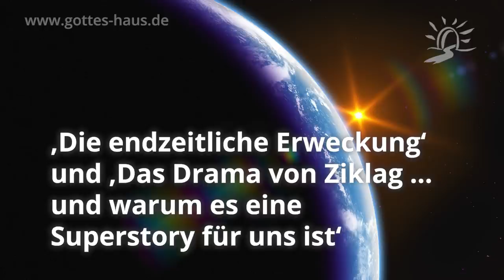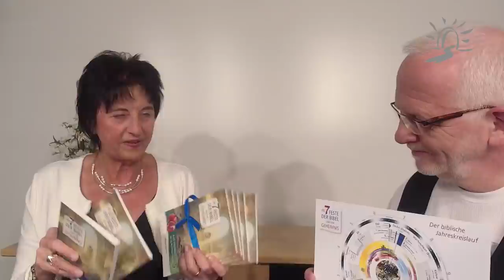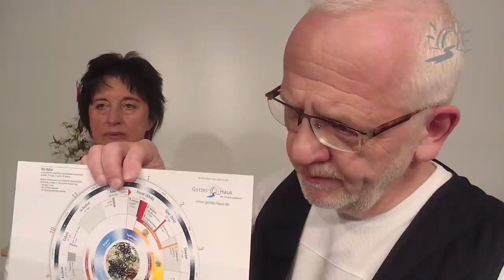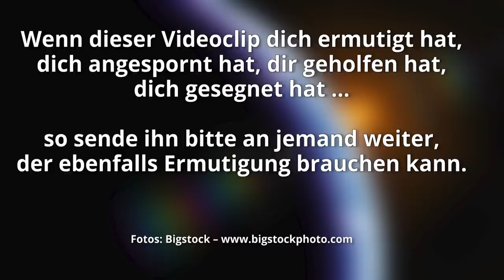‚Die endzeitliche Erweckung‘ und ‚Das Drama von Ziklag … und warum es eine Superstory für uns ist‘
Freitags-Gottesdienst mit Sigrid und Martin

inspirierend - kraftvoll - ermutigend

Immer wenn von einer kommenden Erweckung, einer gewaltigen Bewegung Gottes, einer Ausgießung des Heiligen Geistes gesprochen wird, reagieren gewisse Christen sehr scharf darauf. Sie vertreten die Position, dass angeblich nichts davon in der Bibel stehen würde und es somit Irrlehre wäre. Was auf uns zukommen würde, wäre nichts anderes als der große Glaubensabfall am Ende der Zeit.
Doch ist das wirklich so? Ist das, was uns erwartet, wirklich nichts anderes, als ein finsteres apokalyptisches Schreckensszenario?
Lass dich in eine ausgewogene biblische Sichtweise hineinnehmen, die, bei all dem Bedrohlichen, was auf uns zukommt, viele der genialen Verheißungen der Heiligen Schrift nicht einfach übersieht und unter den Teppich kehrt.

Außerdem: die biblische Begebenheit des feindlichen Raubzuges gegen Davids Stadt Ziklag, ist von faszinierender Bedeutung für dich und mich heute. So viele Christen stehen vor einem Aschehaufen und erkennen, dass der feind sie beraubt hat. Was jetzt? David wusste, was zu tun war…

Live aufgenommen am 22. Mai 2020

Doch nicht bleibt das Dunkel über dem, der von der Finsternis bedrängt ist. …
Das Volk, das im Dunkel lebt, sieht ein großes Licht. Die im Land der Finsternis wohnen, Licht leuchtet über ihnen. Du vermehrst den Jubel, du machst die Freude groß. Sie freuen sich vor dir, wie man sich freut in der Ernte, wie man jauchzt beim Verteilen der Beute.
Jesaja 8,23 + 9,1-2

der Feind aber, der es gesät hat, ist der Teufel; die Ernte aber ist die Vollendung des Zeitalters, die Schnitter aber sind Engel.
Matthäus 13,39

Denn ich will nicht, Brüder, dass euch dieses Geheimnis unbekannt sei, damit ihr nicht euch selbst für klug haltet: Verstockung ist Israel zum Teil widerfahren, bis die Vollzahl der Nationen hineingekommen sein wird
Römer 11,25

Sage uns, wann wird das sein, und was ist das Zeichen deiner Ankunft und der Vollendung des Zeitalters? …
Ihr werdet aber von Kriegen und Kriegsgerüchten hören. Seht zu, erschreckt nicht! Denn es muss geschehen, aber es ist noch nicht das Ende. Denn es wird sich Nation gegen Nation erheben und Königreich gegen Königreich, und es werden Hungersnöte und Erdbeben da und dort sein. Alles dies aber ist der Anfang der Wehen … Und dieses Evangelium des Reiches wird gepredigt werden auf dem ganzen Erdkreis, allen Nationen zu einem Zeugnis, und dann wird das Ende kommen.
Matthäus 24,3-14